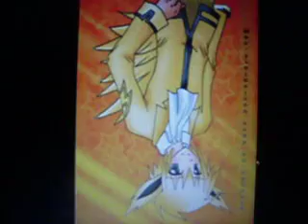jolteon and glaceon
i think jolteon and glaceon r good a good brother and sister enjoy!!! I DONT OWN THE PICTURES OR TE SONG
song-if everyone cared-nickeback